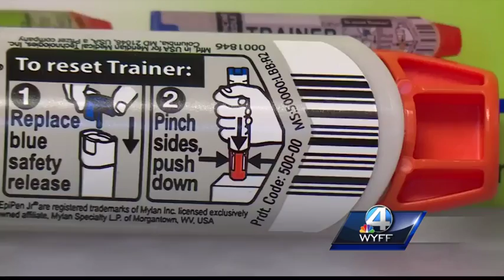Schools feel the rising cost of Epi pens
While EMS workers use a cheaper version of epinephrine, Greenville County schools will now have to pay thousands of dollars for an emergency supply.